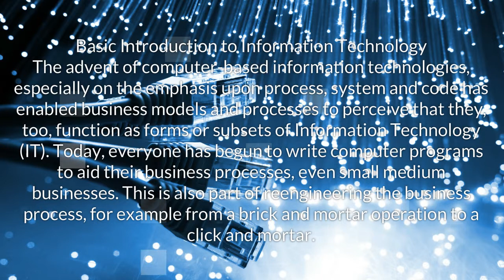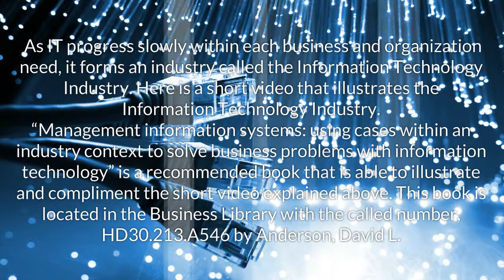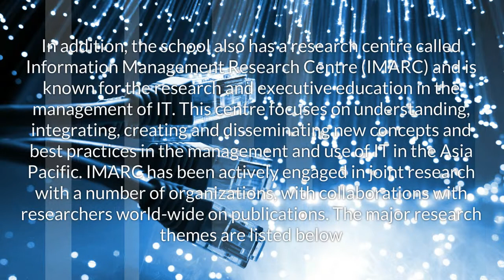Introduction To Information Technology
The term information technology was coined by the Harvard Business Review, in order to make a distinction between purpose-built machines designed to perform a limited scope of functions and general-purpose computing machines that could be programmed for various tasks.

 As the IT industry evolved from the mid-20th century, it encompassed transistors and integrated circuits -- computing capability advanced while device cost and energy consumption fell lower, a cycle that continues today when new technologies emerge.

IT includes several layers of physical equipment (hardware), visualization and management or automation tools, operating systems and applications (software) used to perform essential functions. User devices, peripherals and software, such as laptops, smartphones or even recording equipment, can be included in the IT domain. IT can also refer to the architectures, methodologies and regulations governing the use and storage of data.

Business applications include databases like SQL Server, transnational systems such as real-time order entry, email servers like Exchange, Web servers like Apache, customer relationship management and enterprise resource planning systems. These applications execute programmed instructions to manipulate, consolidate, disperse or otherwise affect data for a business purpose.